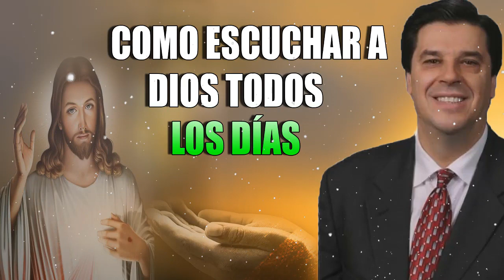Josue Yrion 2021 - Como Escuchar A Dios Todos Los Días - Josue Yrion Evangelismo